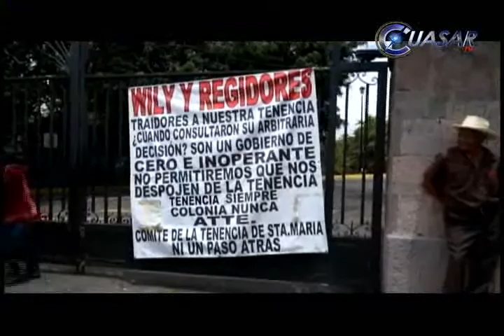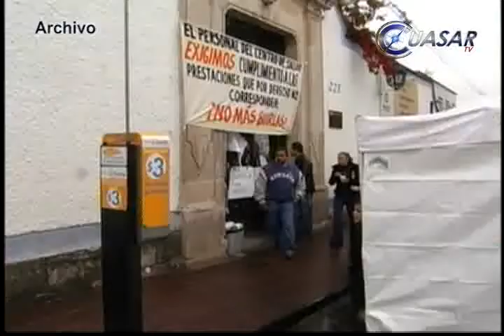Noticias de Michoacán, CuasarTv 29 de Mayo de 2014